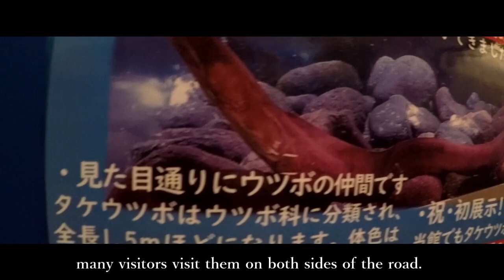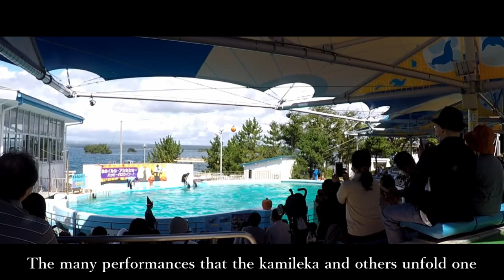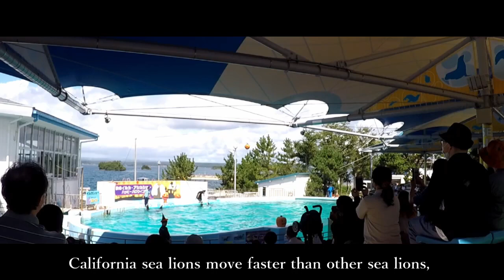Notojima Aquarium. Japan. Kanazawa. Noto. Travel. Tourism. Live camera.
Notojima Aquarium. Japan. Kanazawa. Noto. Travel. Tourism. Live camera. Whale sharks. Penguin walk. Projection mapping. Sardine Tornado. Jellyfish.